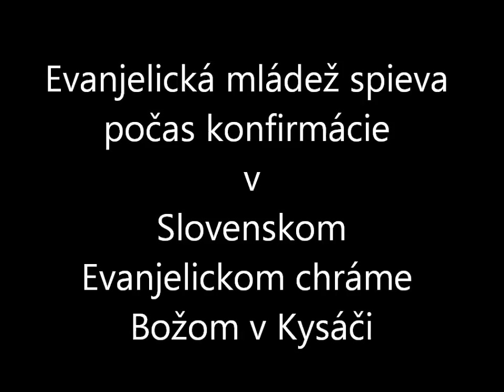Evanjelicka mládež Kysáč spieva počas konfirmácie (2008)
Názvy piesní:
1. Keď som blúdil
2. Ježiš Ty máš meno najkrajšie
3. Celý život
4. Môj Pán ma pozval
(Večera Pánova)
Na organe hrá: Mgr. Darina Marčoková
V Slovenskom Evanjelickom a.v. chráme Božom v Kysáči.